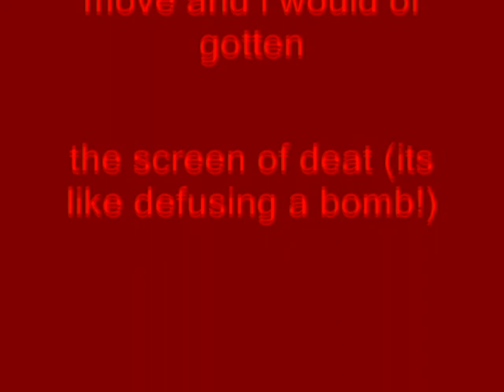Windows XP Installation Music In Red Out (Channel Blend Version)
Made yesterday on ‏‎‏‎8:21:21 pm to ‏‎8:24:48 pm

How To Make Red Out (Channel Blend Version):

VideoFX

1st: Channel Blend - Red Only

AudioFX